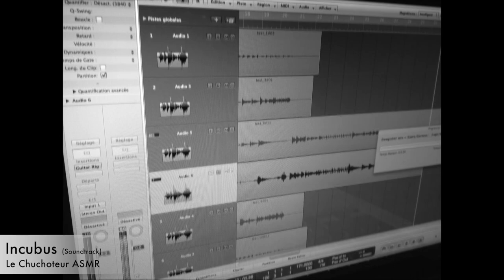Les Raisons de mon absence -Hors Série-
La page Facebook est actuellement HS
Voici la nouvelle
Je reviens très bientôt pour une prochaine vidéo
Pardonnez mon absence mais il faut parfois lâcher prise
Meilleurs Voeux à vous tous ...

Faites passer le mot les amis ^^